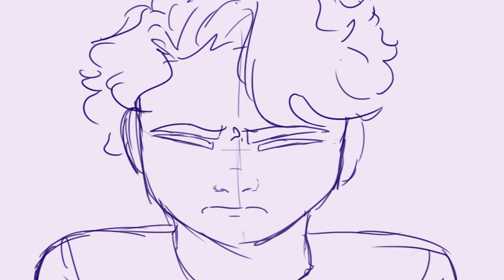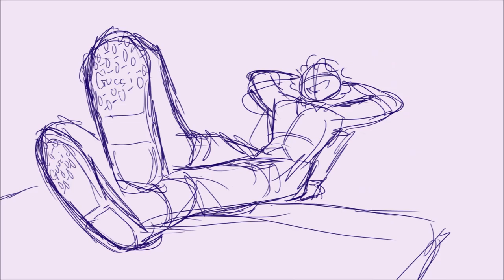OC Animatic | Wallflower | Allgood Twins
Hoover Dylan Allgood (Dyl) and Howard Donovan Allgood (Howie) are twin sons of the rich elite Allgood family where both expectations and tensions stay high.

Celebrating a year of my first upload to this channel!!!

Song:
Wallflower from We Are the Tigers

Programs used:
Windows Live Movie Maker and Medibang Paint Pro